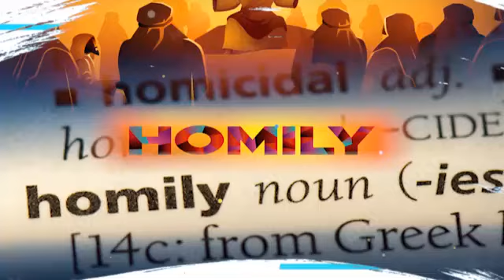HOMILY MONDAY 23RD IN ORDINARY TIME 09TH September 2024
National Catholic Television in Zambia
"Light of the Nation"